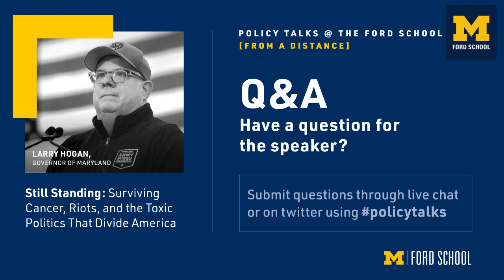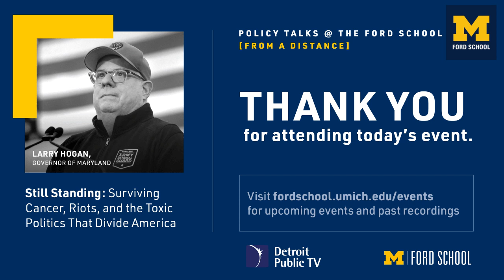Policy Talks @ the Ford School: Governor Larry Hogan on "Still Standing"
Join us for a virtual discussion with Larry Hogan, Governor of Maryland, about his new book, Still Standing. Barry Rabe, J. Ira and Nicki Harris Family Professor of Public Policy at the Ford School and Arthur Thurnau Professor of Environmental Policy, will moderate the discussion.